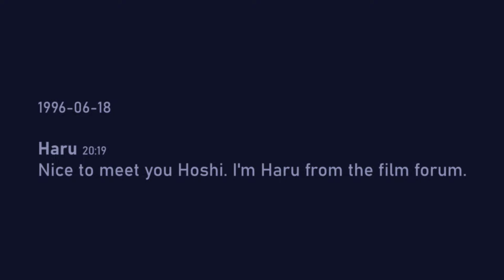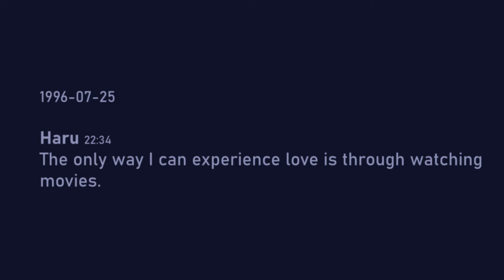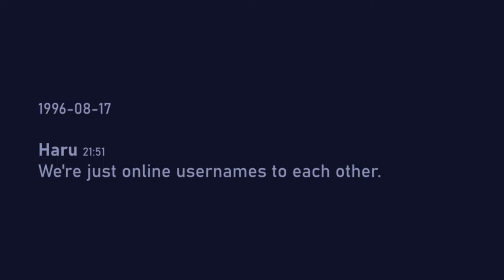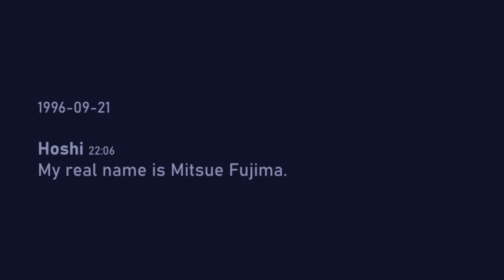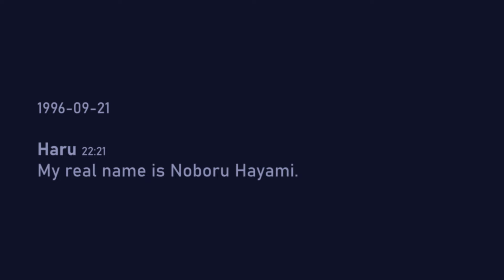Fade into you | Haru (1996)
For the people who know.